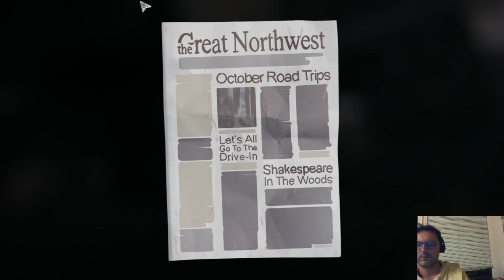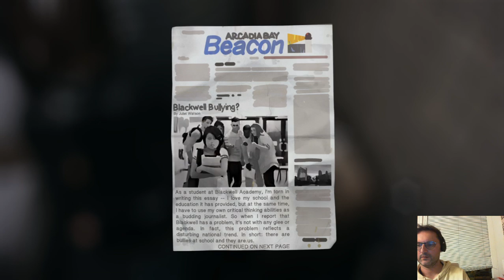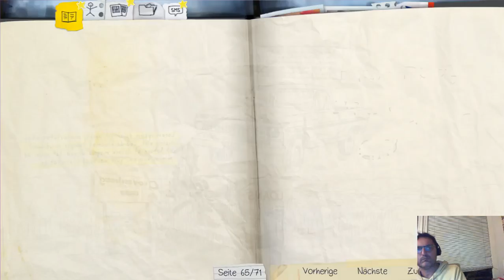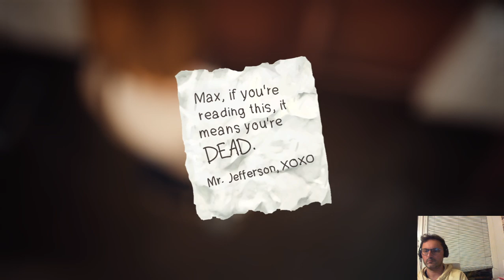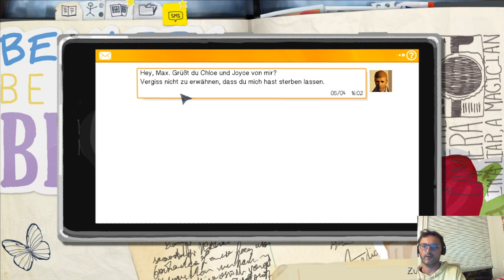Lets Play Life is Strange - episode 5 (deutsch) part028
Unsere Eingriffe in die Vergangenheit haben offensichtlich einen schlechten Einfluss auf das Wetter. Und schlechter schlafen  tun wir auch.